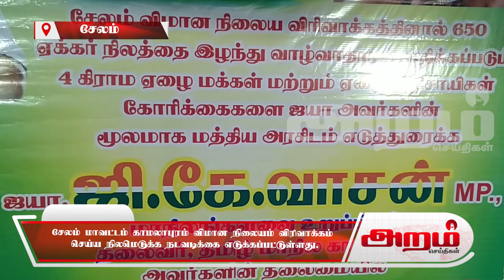சேலம் மாவட்டம் காமலாபுரம் விமான நிலையம் விரிவாக்கம் செய்ய நிலமெடுக்க நடவடிக்கை எடுக்கப்பட்டுள்ளது.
இந்த நிலையில் காமலாபுரம் அருகே உள்ள பகுதிகளான பொட்டியபுரம்,சட்டூர், தும்பிப்பாடி உள்ளிட்ட பல்வேறு பகுதிகளுக்கு த.மா.கா தலைவர் ஜி.கே. வாசன் இன்று இரவு  சென்று குறை  கேட்டார்.

அப்போது அவரிடம் பொது மக்கள் பலரும் வந்து விமான நிலையத்திற்கு நிலம் எடுப்பதை தடுத்து தங்களுக்கு பாதுகாப்பாக இருக்க வேண்டும் என மனு கொடுத்தனர்.